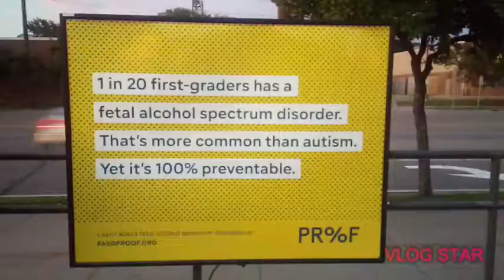Exploring More of Minnehaha Falls (28 June 2019) Vlog MN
This is the first time I've been to this portion of Minnehaha Falls. What do you think about the footage?